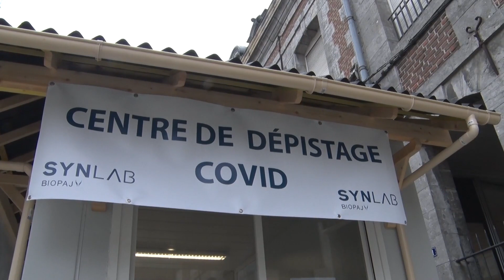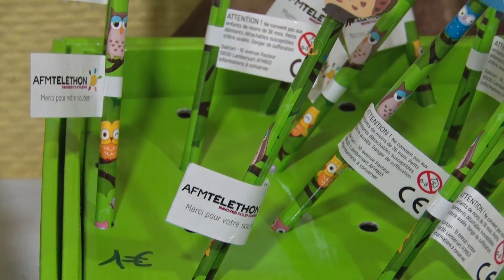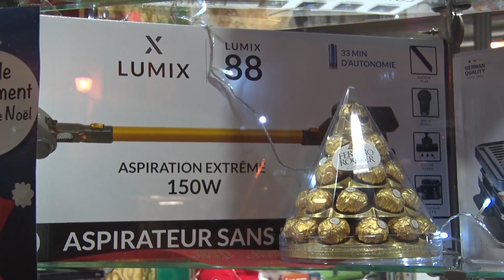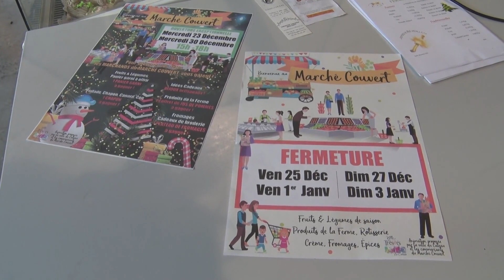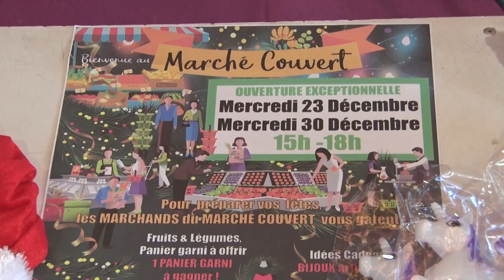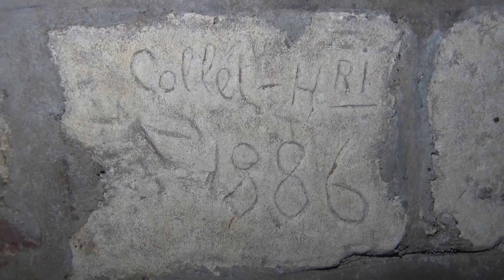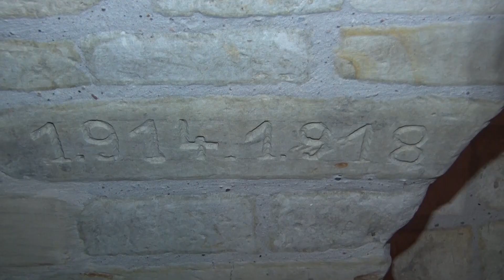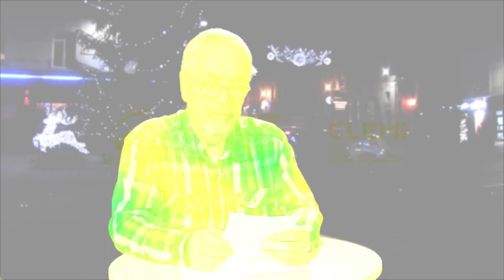le journal du Cateau du 12 12 20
Présenté par Michel Vergaelen, reportages :
- le point sur les test Covid au laboratoire d'analyses médicales
- le téléthon au Cateau
- animation commerciale chez Le Cateau Expansion pour cette fin d'année
- l'esprit de Noël au marché couvert
- le point sur les travaux des souterrains
- une semaine, une chose : le parc Fénelon : le jardin à l'anglaise
- famille tout écran